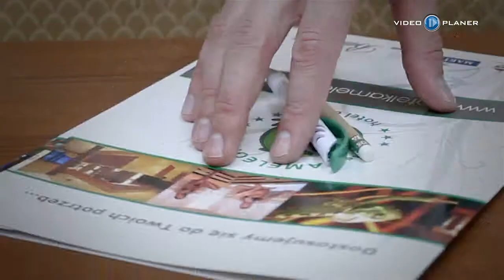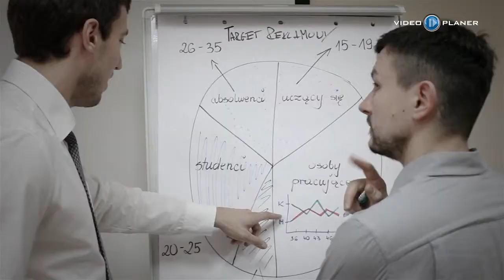Hotel Kameleon w Żorach - Biznes